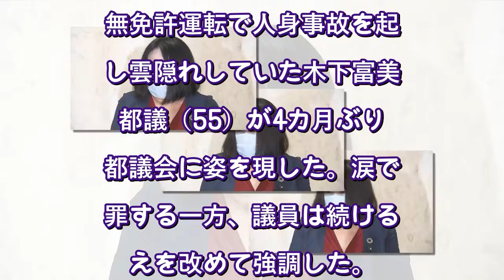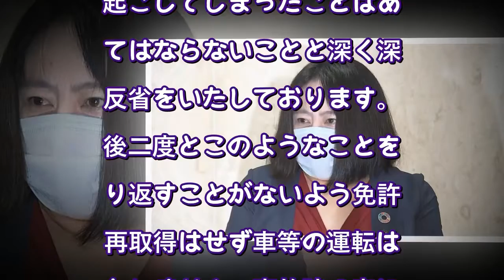“雲隠れ”木下富美子都議4カ月ぶり登庁…涙の謝罪も「続けてほしいとの声がある」と議員続投宣言（FNNプライムオンライン） Yahoo!ニュース